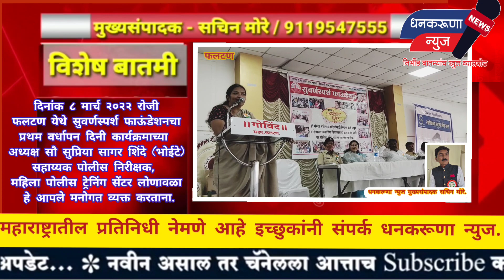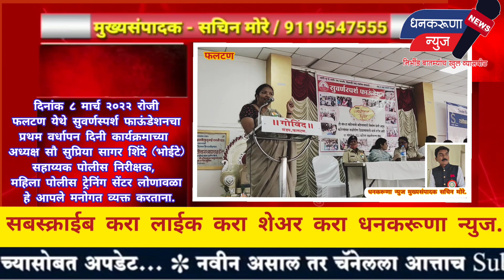सुवर्णस्पर्श फाऊंडेशनचा प्रथम वर्धापनदिनी कार्यक्रमाच्याअध्यक्ष सौ सुप्रिया शिंदे (भोईटे)यांचे मनोगत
फलटण येथे सुवर्णस्पर्श फाऊंडेशनचा प्रथम वर्धापन दिनी कार्यक्रमाच्या अध्यक्ष सौ सुप्रिया सागर शिंदे (भोईटे)सहाय्यक पोलीस निरीक्षक, महिला पोलीस ट्रेनिंग सेंटर लोणावळा हे आपले मनोगत व्यक्त करताना.

आपल्या परिसरातील बातम्या जाहिरातीसाठी संपर्क करा धनकरूणा न्युज चॅनल
सबस्क्राईब करा लाईक करा शेअर करा धनकरूणा न्युज चॅनल.